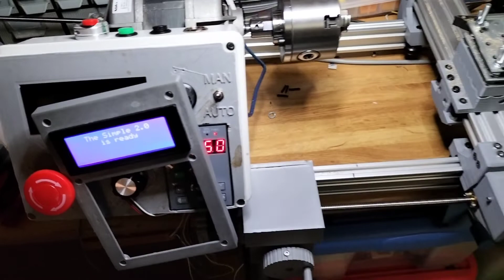CNC The Simple 3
Contour test from arbitrary coordinates, just to test positioning accuracy.
LATHE "THE SIMPLE" R2.0 POWERED BY WASHING MACHINE BLDC MOTOR